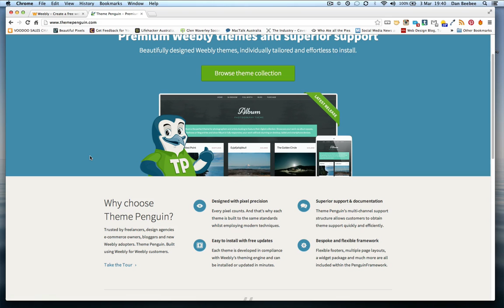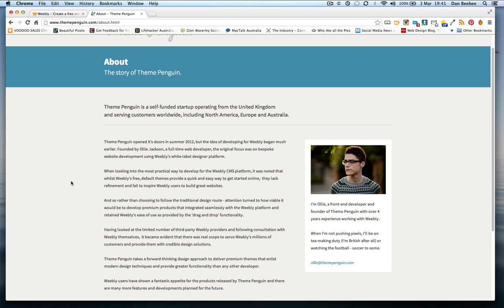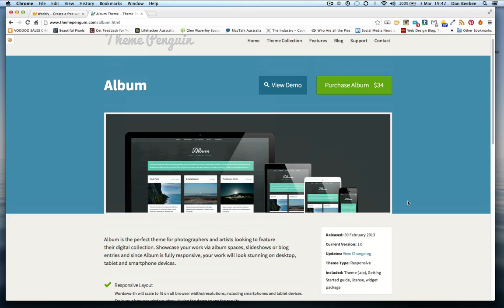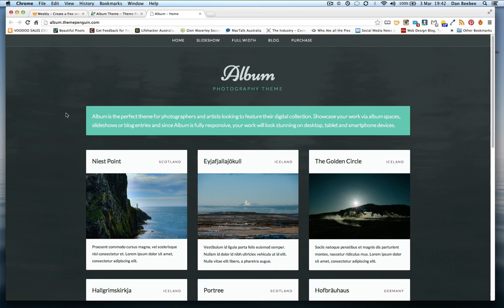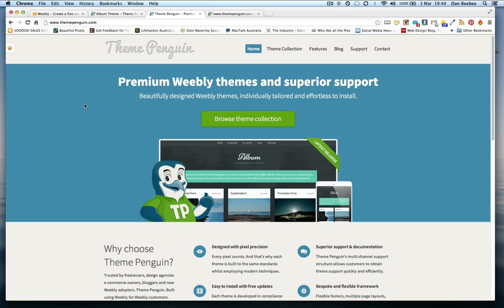Weebly Tutorial - Theme Penguin Tutorial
Here's a great theme website offering outstanding themes for your Weebly website.